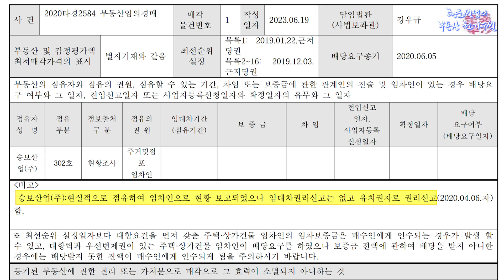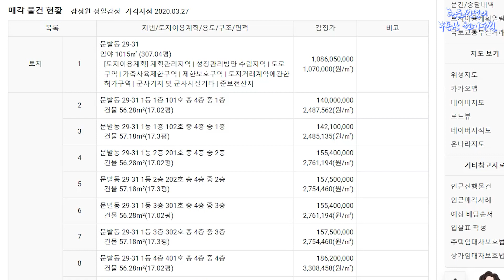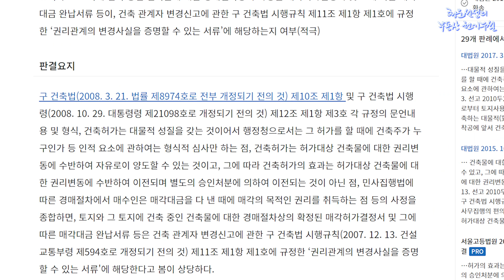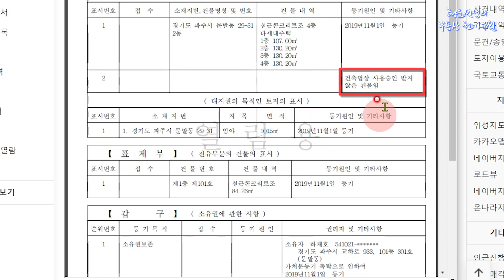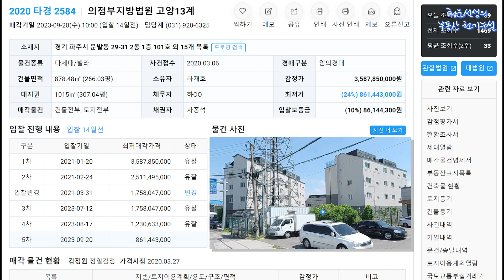[추천경매] 파주 토지+건물 36억짜리가 8억대까지 떨어졌다! (입찰일 9월 20일)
"청운선생의 부동산 천기누설" 심혈을 기울여 만든 저서가 출간되었습니다.
이 책은 풍수지리를 통한 모든 부동산, 경매에 관한 법률이 총망라되어 있습니다.
이 책의 수록된 100여개의 개발정보를 알고 있다면 당신도 부자가 됩니다.

80년대부터 풍수지리를 연재하며, 수많은 미래의 부동산의 변화를 예상적중 해왔습니다.
역사와 풍수지리를 바탕으로 부동산 투자지를 추천해드리며,
경매는 특수물건과 진행중인 물건 위주로 강의합니다.

네이버 카페에서 '스터디멤버'등급부터 1:1 무료상담이 가능합니다.